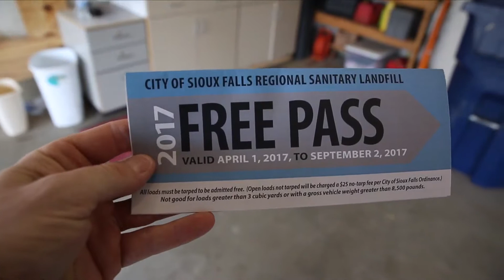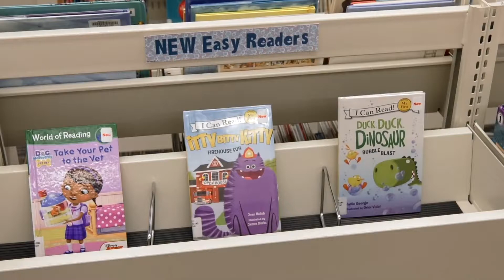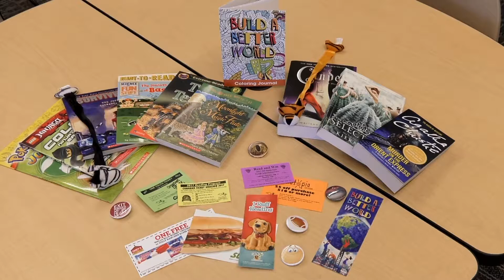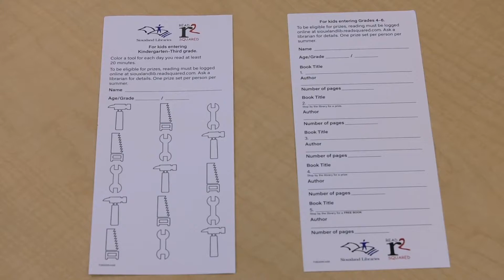2017 07 06 City Scene July 2017